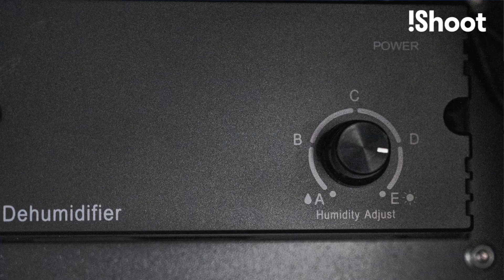ക്യാമറ ഫങ്കസ് വരാതെ സൂക്ഷിക്കാം , Dry Cabinet Andbon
this video is about dry cabinet for camera and lenses.amazon